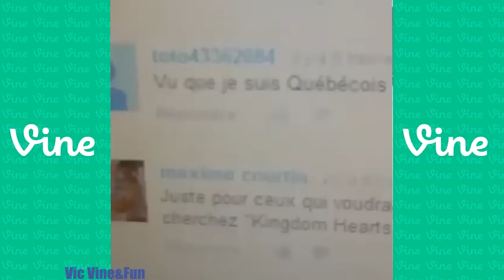COMPILATION DES MEILLEURS VINE FRANCAIS!!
Revivez avec nostalgie (ou pas), les meilleurs vines de ces dernières années. Des vines de Mister V, Norman, Natoo, Antoine Daniel, le rire jaune, Jimmy Labeeu, Cyprien et plein d'autres.
Bon visionnage!

Musique de fin : Elias Naslin -Everybody